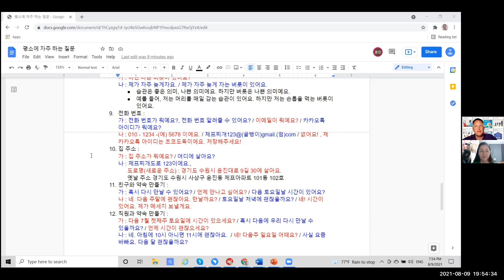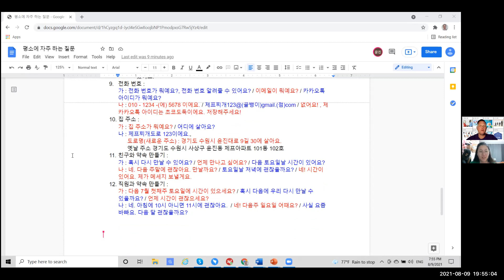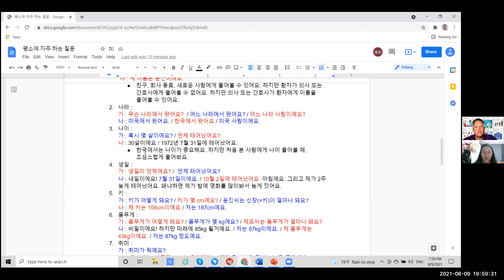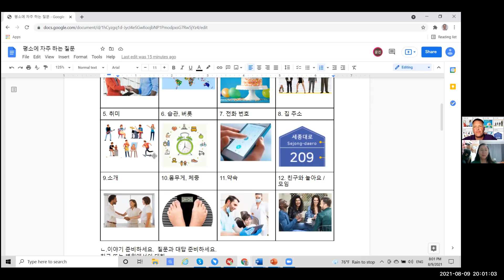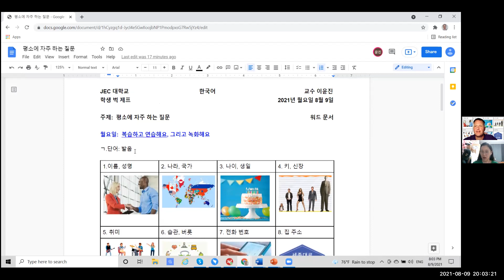평소에 자주 하는 질문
이름 :
 가 : 이름이 뭐예요?
 나 : 제 이름은 윤진이에요.
나라 :
가 : 무슨 나라에서 왔어요?  / 어느 나라에서 왔어요? / 어느 나라 사람이에요?
나 : 미국에서 왔어요. / 한국에서 왔어요 / 미국 사람이에요.
나이 :
가 : 혹시 몇 살이에요? / 언제 태어났어요?
나 : 30살이에요 / 1972년 7월 31일에 태어났어요.
생일 :
가 : 생일이 언제에요? /  언제 태어났어요?
나 : 내일이에요! 7월 31일이에요. / 10월 2일에 태어났어요.
키 :
가 : 키가 어떻게 돼요? / 키가 몇 cm에요? / 윤진씨는 신장(=키)이 얼마나 돼요?
나 : 제 키는 158cm이에요 / 저는 187cm에요.
몸무게 :
가 : 몸무게가 어떻게 돼요? / 몸무게가 몇 kg에요? / 제프씨는 몸무게가 얼마나 돼요?
나 : 비밀이에요! 하지만 미래에 85kg 될거예요. / 저는 87kg이에요. / 제 몸무게는 43kg이에요. / 저는 87kg 정도예요.
취미 :
가 : 취미가 뭐예요?
나 :  제 취미는 넷플릭스 보는 것이에요. / 제가 등산하고 영화보는 것 좋아해요.
습관 (+/-), 버릇 (-) :
가 : 제프씨 얼마나 자주 000 해요?(예:술을 마셔요?/ 제프씨 얼마나 자주 양말을 바꿔요?)
나 : 저는 하루에 한번 양말을 바꿔 신어요.
가 :  000 할 때, 무슨 습관이 있어요? / 운전할 때 무슨 습관이 있어요? / 제프씨 한국어 공부할 때, 무슨 습관이 있어요?
나 : 저는 운전할 때, 노래를 부르는 습관이 있어요.
저는 한국어 공부할 때, 선생님이 써준 메모를 공부하거나 저희 동영상을 보는 습관이 있어요.
가 : 어떤 나쁜 버릇이 있어요?
나 : 제가 자주 늦게자요. / 제가 자주 늦게 자는 버릇이 있어요.
습관은 좋은 의미, 나쁜 의미에요. 하지만 버릇은 나쁜 의미예요.
예를 들어, 저는 머리를 매일 감는 습관이 있어요. 하지만 저는 손톱을 먹는 버릇이 있어요.
전화 번호 :
가 : 전화 번호가 뭐예요?, 전화 번호 알려줄 수 있어요? / 이메일이 뭐예요? / 카카오톡 아이디가 뭐예요?
나 : 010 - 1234 -(에) 5678 이에요. / 제프찌개123@(골뱅이)gmail.(점)com / 제 카카오톡 아이디는 초코도둑이에요. 저장해주세요!
집 주소 :
가 : 집 주소가 뭐예요? / 어디에 살아요?
나 : 제프찌개도로 123이에요.,
      도로명(새로운 주소) : 경기도 수원시 윤진대로 9길 30에 살아요.
친구와 약속 만들기 :
가 : 혹시 다시 만날 수 있어요? / 언제 만나고 싶어요? / 다음 토요일날 시간이 있어요?
나 : 네. 다음 주말에 괜찮아요. 만날까요? / 토요일날 저녁에 괜찮을까요? / 네! 시간이 있어요. 제가 메세지 보낼게요.
직원과 약속 만들기 :
가 : 다음 7월 첫째주 토요일에 시간이 있으세요? / 혹시 다음에 우리 다시 만날 수 있을까요? / 언제 시간이 괜찮으세요?
나 : 네. 아침에 10시 아니면 11시에 괜찮아요.  / 네! 다음주 일요일 어때요? / 사실 요즘 바빠요. 다음 달 괜찮을까요